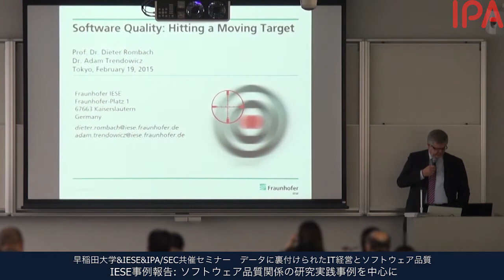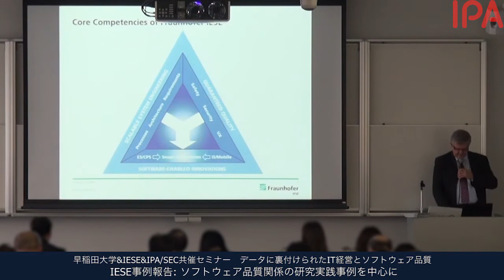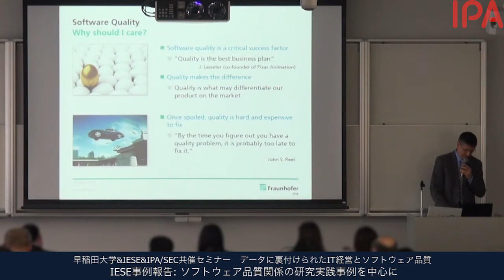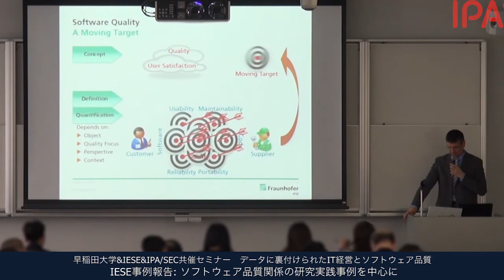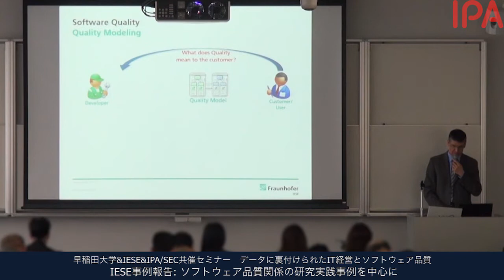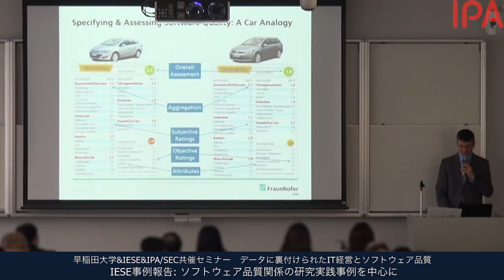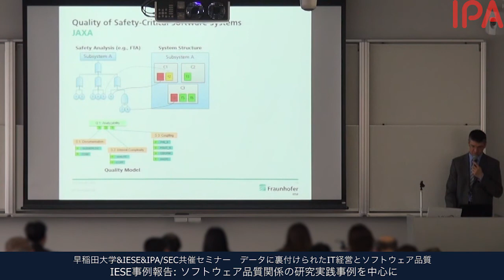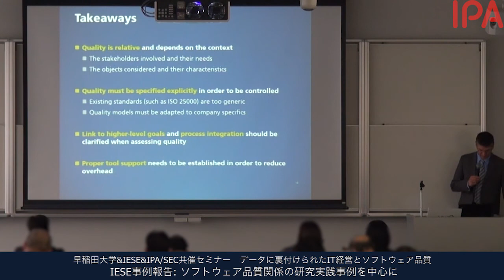早稲田大学&IESE&IPA/SEC共催セミナー IESE事例報告: ソフトウェア品質関係の研究実践事例を中心に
2015年2月19日（木）

早稲田大学&IESE&IPA/SEC共催セミナー
データに裏付けられたIT経営とソフトウェア品質
～ゴール指向の測定・改善およびGQM+Strategiesの実践～

IESE事例報告: ソフトウェア品質関係の研究実践事例を中心に

講師：
フラウンホーファー研究機構 実験的ソフトウェア工学研究所（IESE）
シニア・エンジニア
Dr. Adam Trendowicz

本講演は逐次通訳付きです。

機材の都合によりスクリーン一部、ご覧になれない箇所がございます。
下記ウェブサイトより資料をダウンロードのうえ、あわせてご利用いただきますようお願い致します。